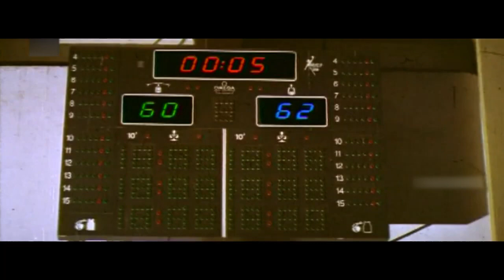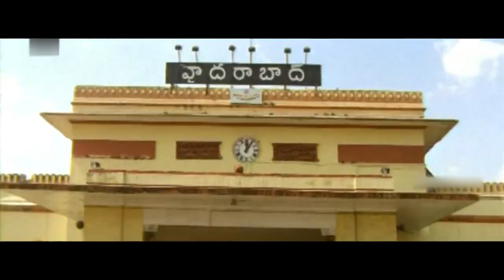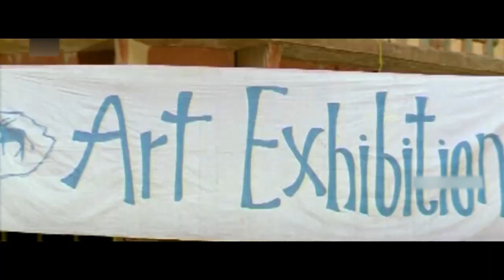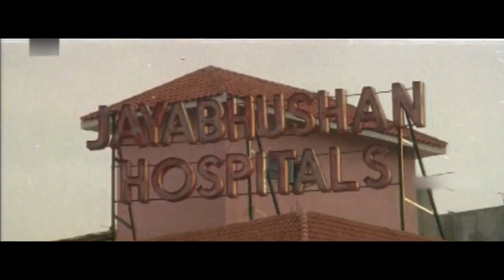Iddaru Mitrulu Super Hit Musical Love Drama Telugu Full Length HD Movie || First Show Movies